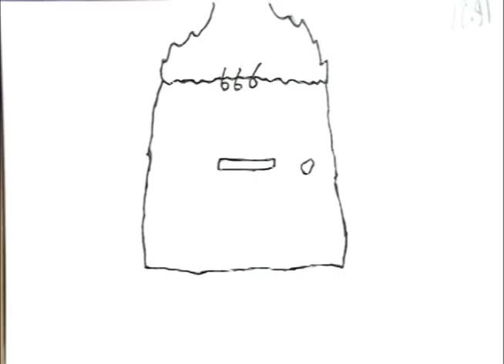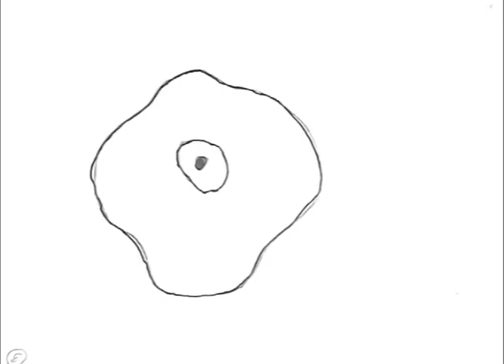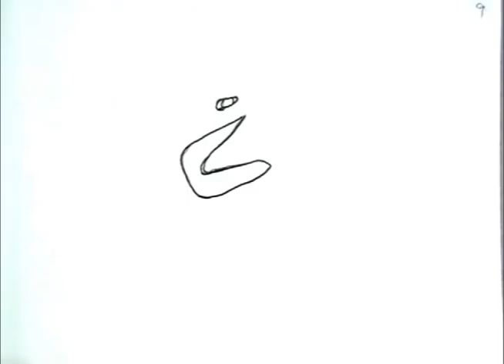Monster Morph 2011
Monster Morph created by the Visual Imaging class of 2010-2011. Both AM and PM. Animation